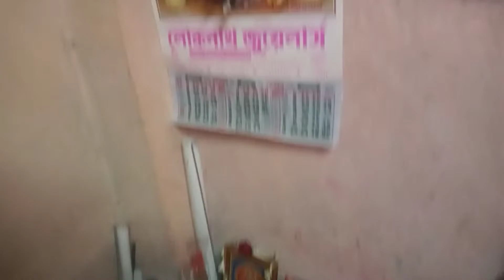loknath babar pujo o gorom gorom khichdi khaoa plzsubscribe my channel